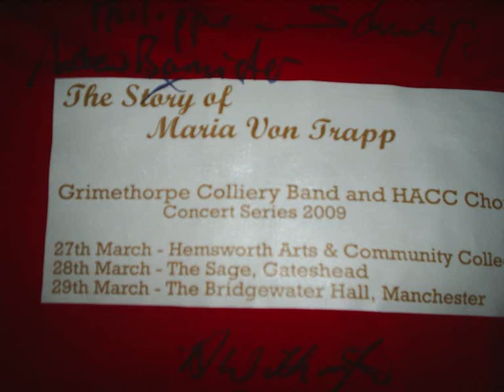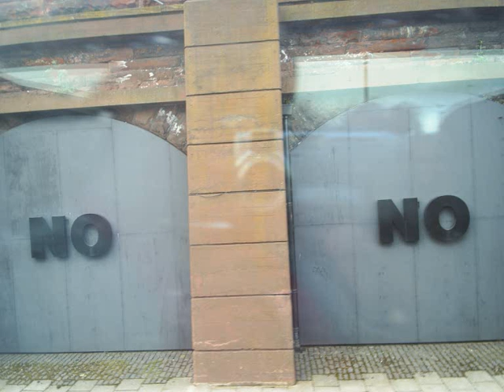grimethorpe band and hemsworth choir